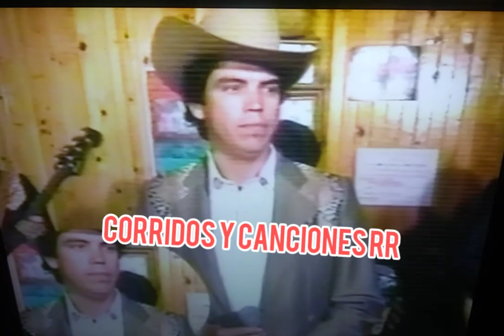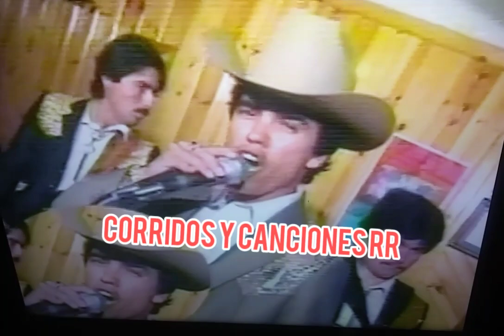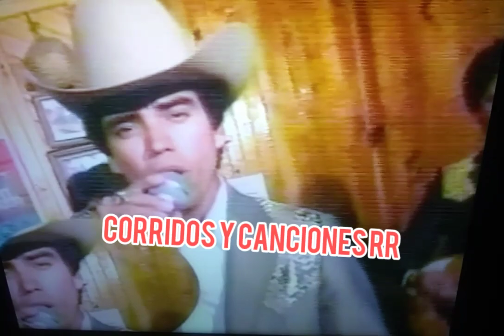En Vivo Noches De Taconazo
En Vivo Con Los Amables Del Norte